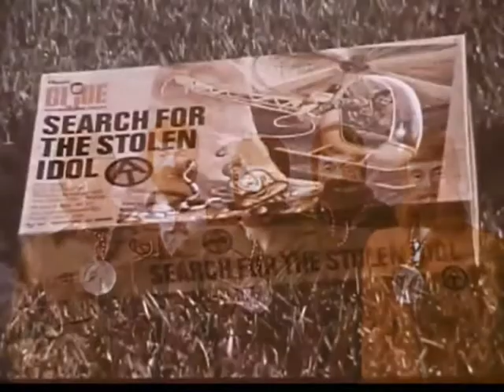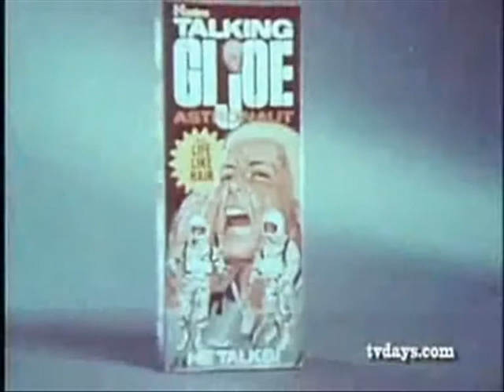A.T. Headquarters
A tribute to the Adventure Team !

Uma homenagem ao Adventure Team !